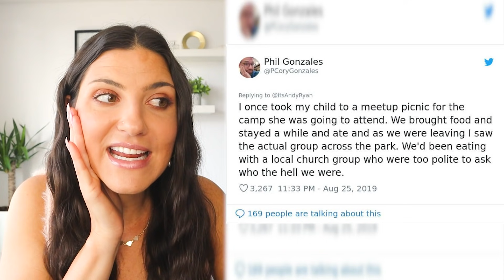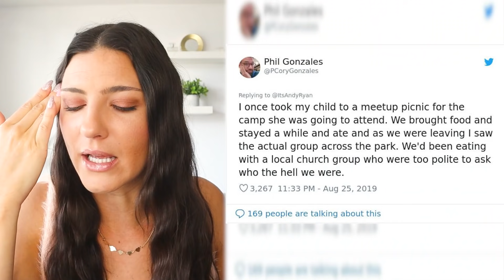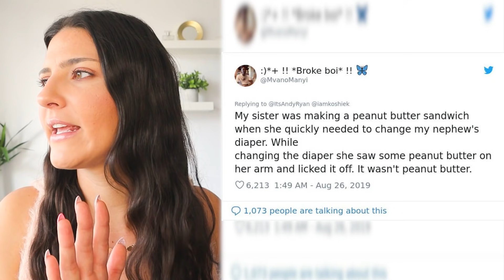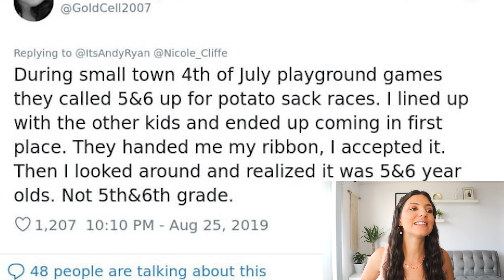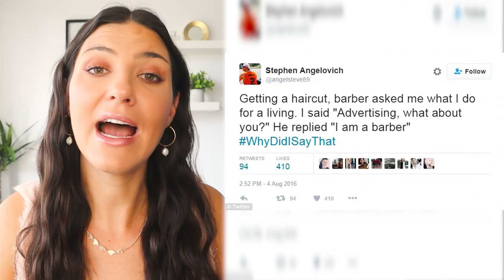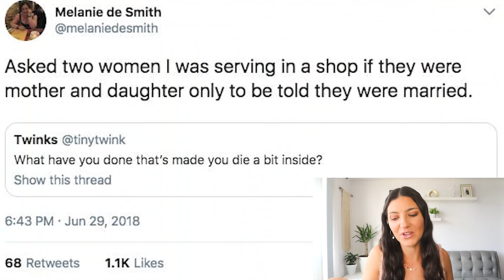Embarrassing Moments That Will Make You CRINGE - Part 2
LOL you need to see these embarrassing moments that will make you cringe! No one wants their fails getting caught on camera or caught in 4k... that's what makes this video so embarrassing and cringe worthy! You're about to see some people getting instant karma and feeling some instant regret. This funny fails compilation is filled with all kinds of fails: tiktok fails, drunk faiks, girl fails, work fails, design fails, texting fails, and more. You're going to have to watch to see the rest 😋